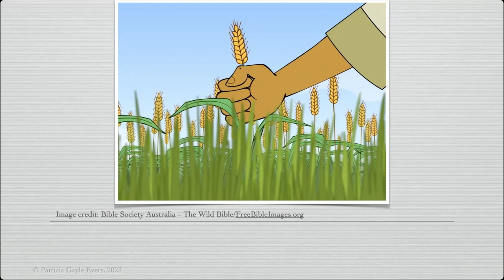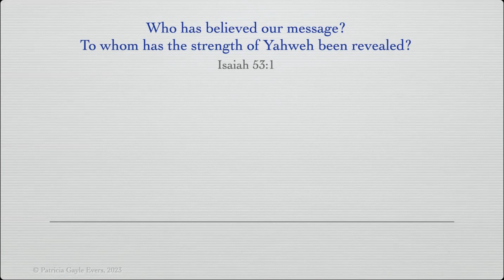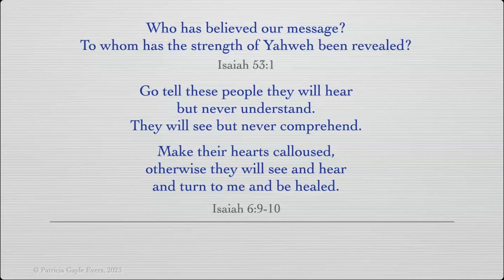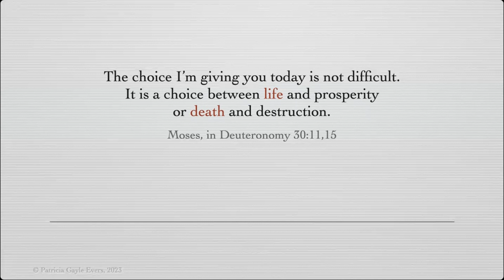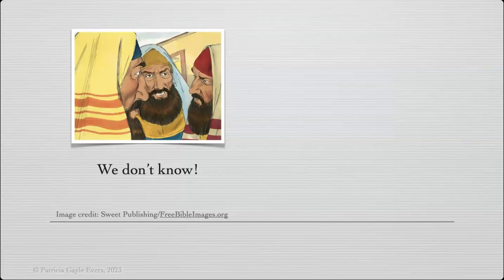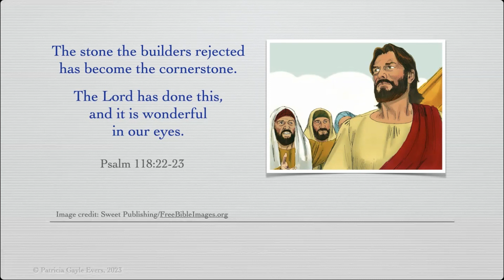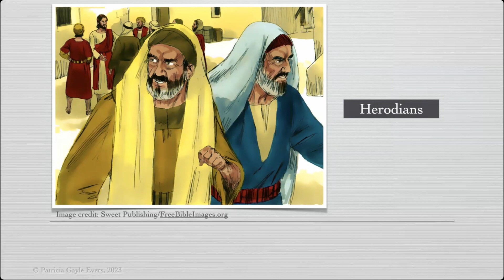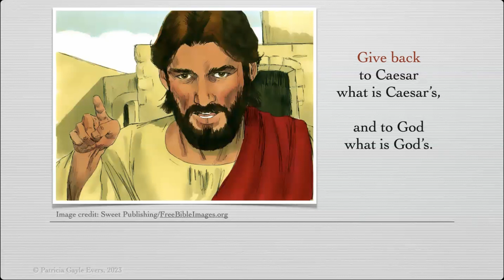My Time Has Come - The Time Has Come (A Gentle Ramble-Class 124)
When Passover pilgrims from as far away as Greece ask to meet Jesus, Jesus suddenly realizes his hour has come, and he experiences trepidation. It is a shock that the time has finally arrived.

He talks about being a grain of wheat, dying so that it might bear fruit. He talks about two sons, noting that doing what the Father asks is more important than just saying you’ll do it. He talks about holding your life and your money loosely--giving what belongs to God to God.

And he talks about wicked, greedy vinedressers who rent a property and then kill the owner’s son when he comes to collect the fruit. Jesus knows what is about to happen to him. And this week we get a glimpse into how he is facing it.

We cover
   Matthew 17:24-27; 21:23-46; 22:15-22
   Mark 11:27-33; 12:1-17
   Luke 20:1-26